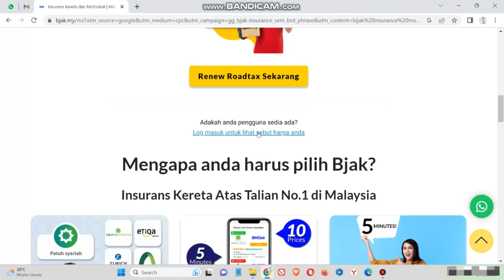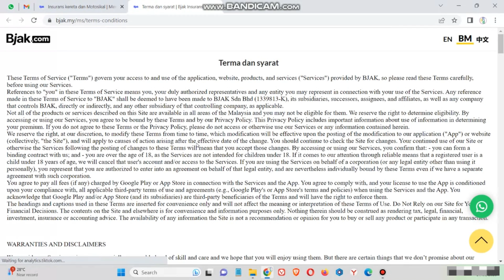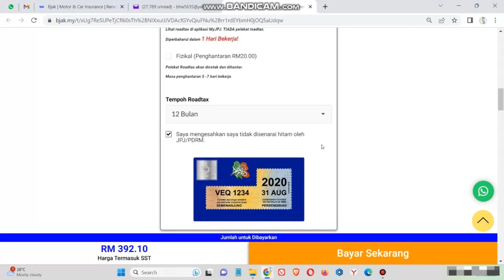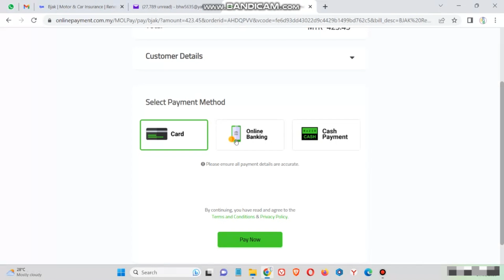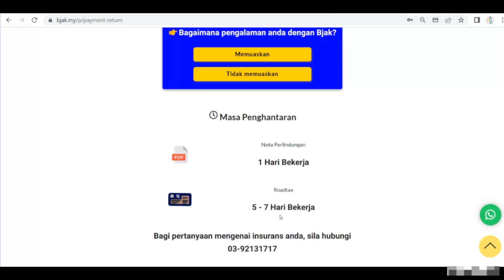BJAK Dapatkan Sebut Harga Dulu, Pilih Paling Sesuai & Baru Beli..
Angah FRR TV YOUTUBE CHANNEL